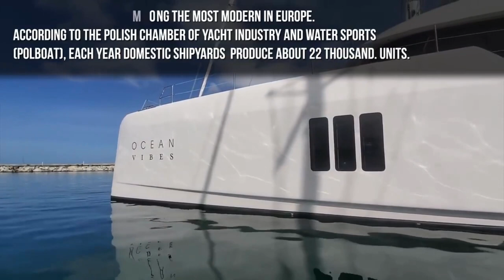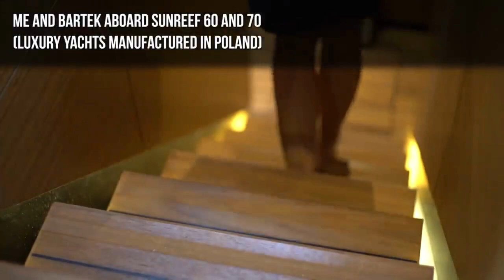How to Register Yacht & Boats in Poland ?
Registering a boat in Poland may be beneficial for a variety of reasons. Some potential benefits of registering a boat in Poland include:

Legal compliance: Registering your boat in Poland ensures that you comply with local regulations and laws. This can help you avoid legal issues or penalties down the line.

Access to European waters: Poland is situated in central Europe and provides access to various European waterways, including the Baltic Sea. Registering your boat in Poland can make it easier to navigate through these waters and explore different countries in the region.

Lower registration costs: Poland is known for having relatively low registration costs for boats, which can be attractive to boat owners looking to save money.

Professional and experienced maritime authorities: The Polish Maritime Authority has a long history of experience in regulating and overseeing maritime activities. They provide professional support and assistance to boat owners.

Tax benefits: Depending on your situation, registering your boat in Poland may provide tax benefits or exemptions.

It is worth noting that the specific benefits of registering your boat in Poland may depend on your individual circumstances and goals. It is important to research and consider all relevant factors before making a decision.

GIL IBC offering Registering Boat in Poland